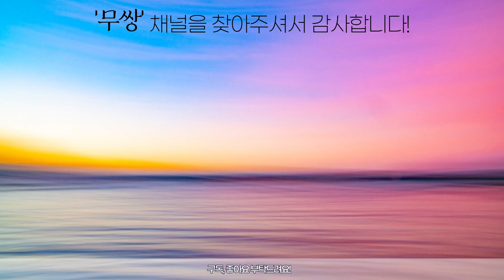[카러플] (재업ㅠ) 넥슨이 1도 신경안쓰는 무쌍, 무과금 선언!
영상을 모르고 삭제해서 재업합니다 ㅠㅠ